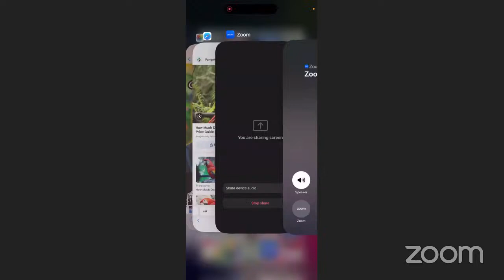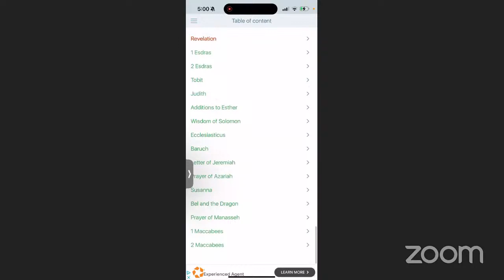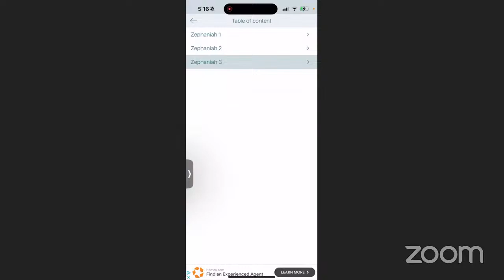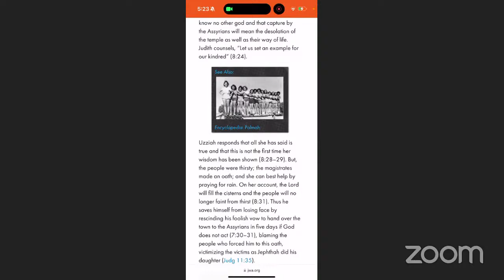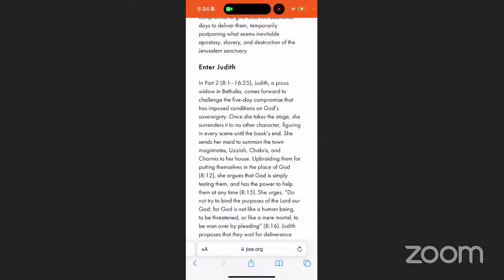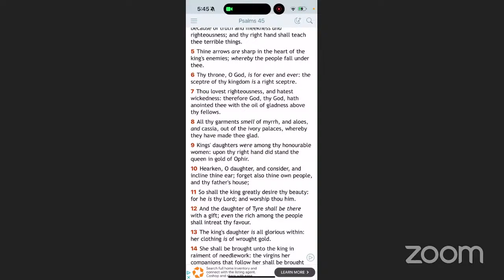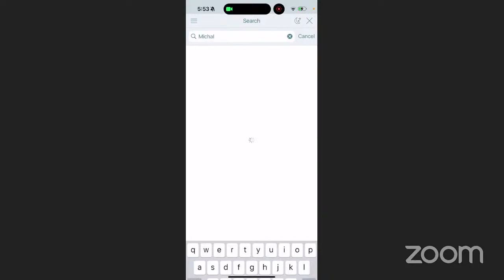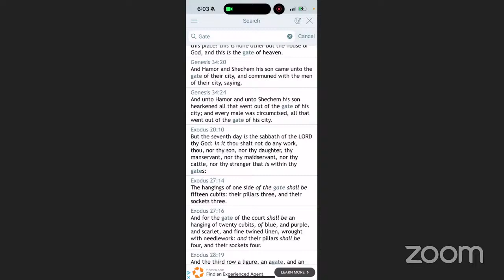SARAHS (SURAHS) VS. Mc.CAWS (MICHALS)